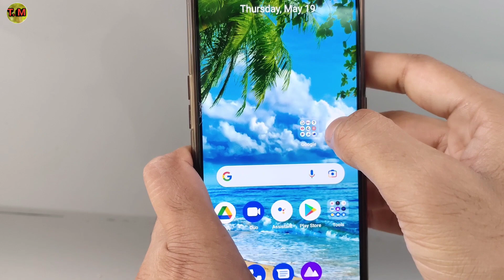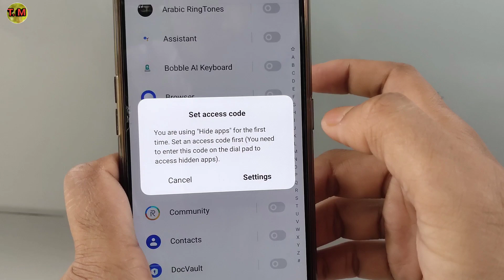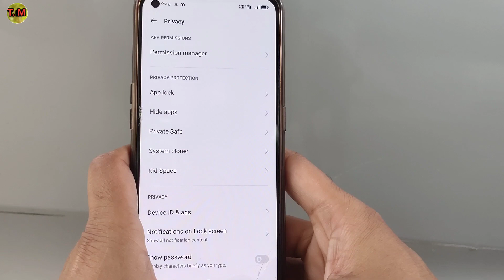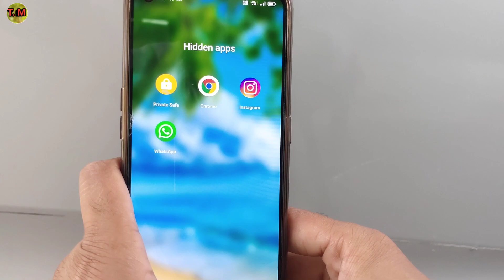Mobile me app kaise chupaye | how to hide apps on android | Mobile me app hide kaise kare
Namaskar dosto. Techmasala me aaplogo ka swagaat hai . Es Video me aaplogo ko batayunnga ki Mobile me app kaise chupaye , Mobile me app hide kaise kare , how to hide apps on android . Video ending Tak pura dekhna toh apko maalum hoga .

app ko kaise chupaye

app ko kaise hide kare

app ko kaise lock karen

apps ko kaise hide karen

mobile ki app ko hide kaise kare

app ko kaise chupaye bina kisi app ke

app ko kaise chupaye jata hai

mobile ki koyi bhi app ko kaise chuaye

apne mobile ki koyi bhi app ko kaise chupaye

Kisi bhi phone me App hide kaise hai

How to hide apps in mobile Android

realme c25y app hide settings

oppo mobile me app hide kaise kare

how to hide app in oppo phone